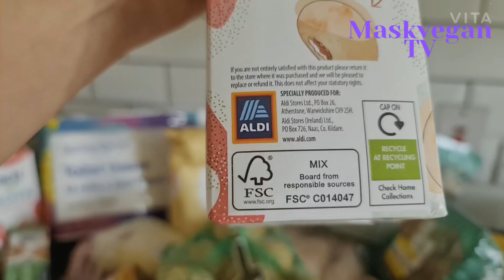엄마소의 눈물/비건전문가/비건유튜버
엄마소의 눈물을 보며 같은 엄마로써 공감해 본다. 눈물이 하염없이 흐른다. 너무 미안합니다. 정말 죄송합니다.